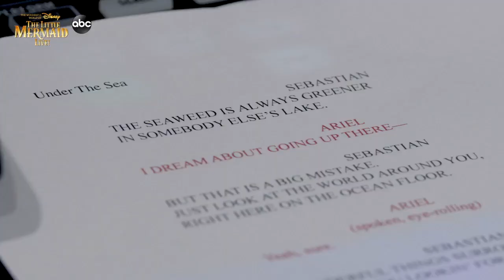Shaggy Talks Taking On Sebastian In THE LITTLE MERMAID LIVE!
From BroadwayWorld's Archive: Singer Shaggy is gearing up to head under the sea in ABC's live presentation of Disney's The Little Mermaid!